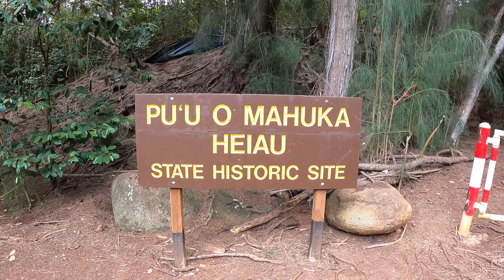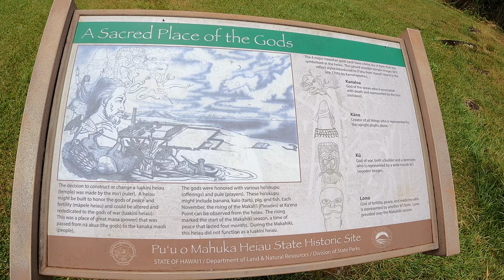Pu'u o Mahuka Heiau is the Largest Place of Worship on Oahu | 4K Waimea Valley Hawaii Travel Video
Pu'u o Mahuka Heiau is located in Pu'u o Mahuka Heiau State Historic Site on the Island of Oahu and is the largest heiau (place of worship) on the island, encompassing over two acres. Overlooking Waimea Bay, the heiau is situated 300 feet above the sea on a high bluff. Pu'u o Mahuka Heiau served a critical role in the religious, social, and political system of Waimea Valley, a major cultural center on the north shore of Oahu.

Waimea Valley has rich agricultural lands, fresh water, abundant offshore marine resources, and good canoe landing sites, making it an ideal location to sustain a large population. Traditionally ali'i (chiefs) and kahuna (priests) searched for areas such as Waimea to establish centers of power. In the 1100s control of Waimea Valley was given to a line of kahuna nui (high priests) to serve as their spiritual headquarters. For the next 700 years, the kahuna nui passed down control of the valley as a sacred "Valley of the Priests."

Early Hawaiian shrines were simple and constructed by families and small communities. With population growth and changes in religion, social organizations became more complex and large heiau were constructed for public ceremonies. Ancient Hawaiians had many types of heiau, each with their own distinct function and use by particular segments of society. Heiau ranged in size from a single upright stone to massive and complex structures.

Larger heiau were built by ali'i, but the largest and most complex, the luakini heiau (sacrificial temple), could only be constructed and dedicated by an ali'i 'ai moku (paramount chief of an island or independent chiefdom). Luakini heiau were reserved for rituals involving human or animal sacrifice and highlighted the ali'i 'ai moku'sspiritual, economic, political, and social control over his lands and his authority over the life and death of his people.

Pu'u o Mahuka Heiau was most likely constructed as a luakini heiau in the 1600s. The heiauis in a low-walled court platform style with a series of three enclosures and stacked rock walls originally ranging from three to six feet in height. Basalt and coral stones paved the interior surface. Within the largest enclosure were several wood and thatch structures. More than likely, the upper, eastern enclosure was constructed first, and was the ceremonial focus of the heiau. The other two enclosures were probably added in the 1700s. Located on a ridge with a direct view of the Island of Kauai, Pu'u o Mahuka Heiau had ties with the various heiau at Wailua on Kauai. Reportedly, signal fires at these heiau provided a means of visual communication between the two islands.

In 1792, Captain George Vancouver of the British Royal Navy anchored his ship Daedalusoff the Waimea River, and sent some of his men ashore to collect water. A scuffle ensued with the Hawaiians that resulted in the killing of three of Vancouver's men. In 1795, when Kamehameha I conquered Oahu, Kahuna Nui Hewahewa, Kamehameha's personal kahuna, conducted religious ceremonies at the heiau. Pu'u o Mahuka Heiau was used up until 1819, when, after Kamehameha's death, his son and heir Liholiho abolished much of the Hawaiian religious system and ordered the destruction of all heiau on the islands.

Pu'u o Mahuka Heiau, a National Historic Landmark, is located on the Island of Oahu in Pu'u o Mahuka Heiau State Historic Site.